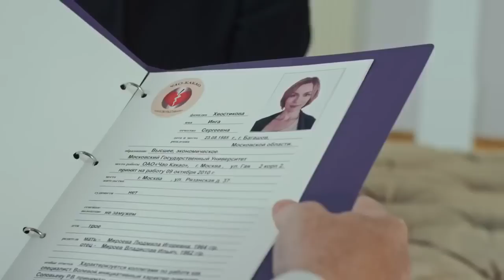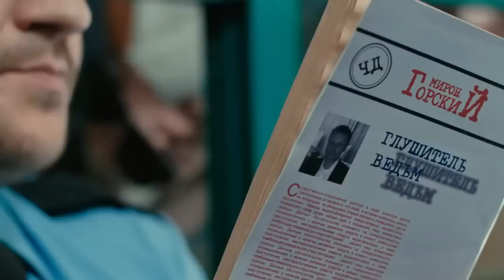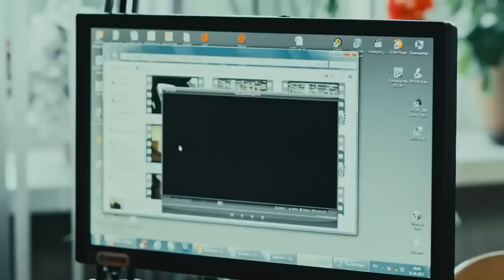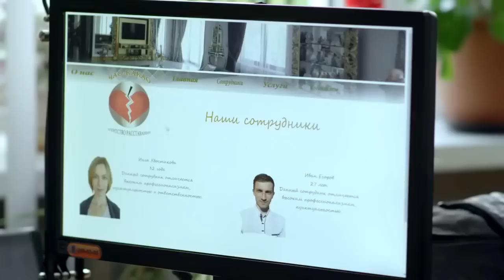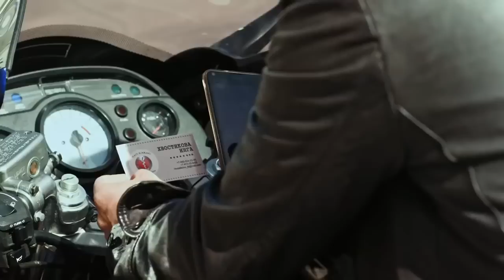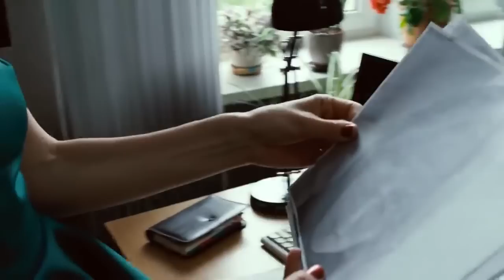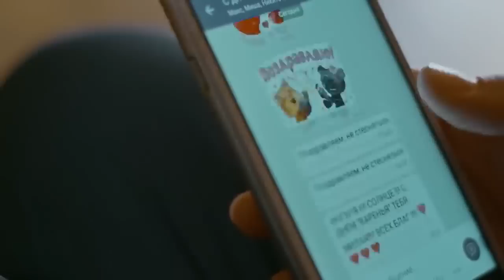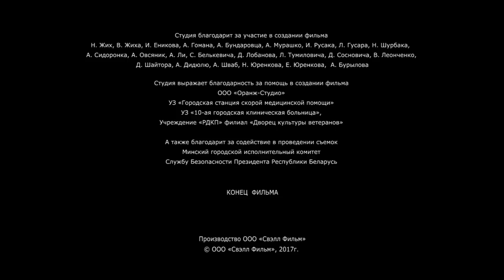ФИЛЬМ СНОСИТ ГОЛОВУ! УЛИЧЕННЫЙ В ИЗМЕНЕ МУЖЧИНА ПАДАЕТ ЗАМЕРТВО! Три в одном! Русская мелодрама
Инга Хвостикова - лучшая сотрудница агентства расставаний «Чао-Какао» - становится свидетельницей бурного скандала, в разгар которого уличенный в измене мужчина падает замертво. Произошедшее выглядит как банальный несчастный случай - смерть от инфаркта. И только Инга сомневается в поспешных выводах следствия. Она почти уверена, что ее присутствие на месте убийства вовсе не случайность, а часть преступного плана.